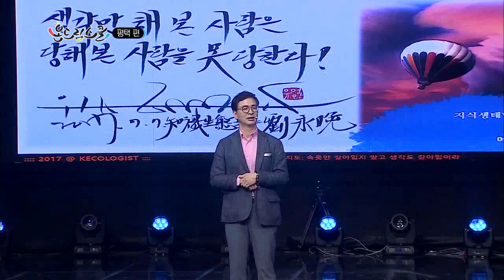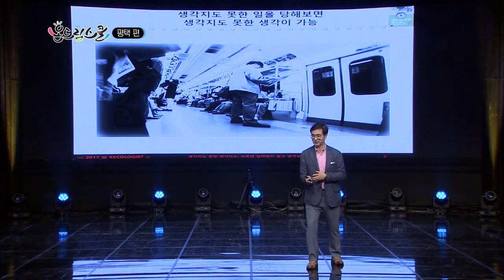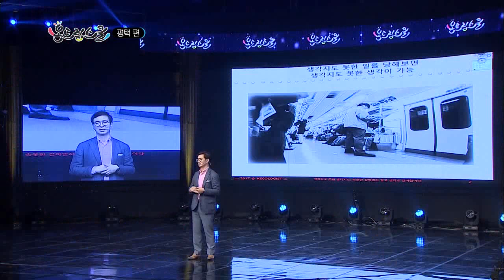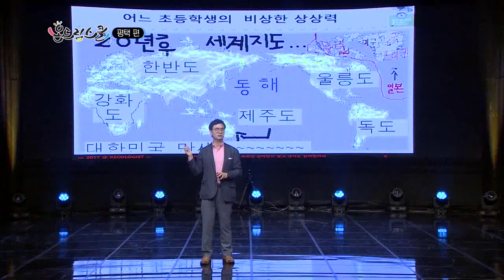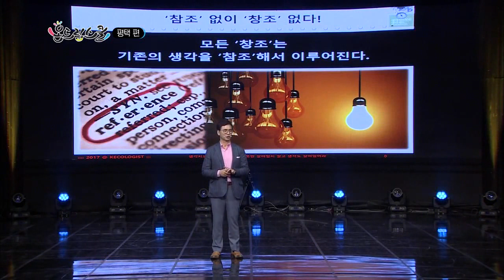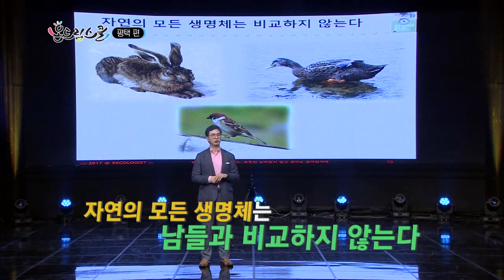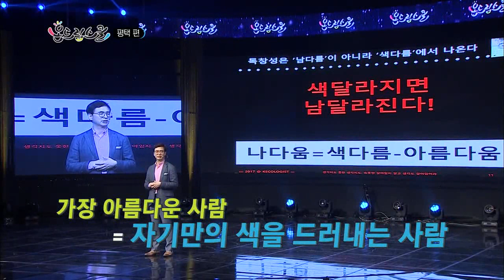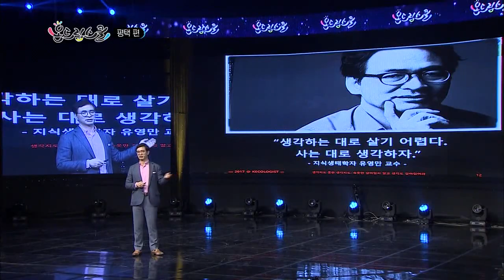[청소년 공감콘서트 온드림스쿨 경기도 평택편] 유영만 교수 강연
현대차 정몽구재단 청소년 공감콘서트 온드림스쿨 경기도 평택편

경기도 평택에서 진행된 온드림스쿨 공감콘서트!
유영만 교수님의 ‘독창성, 생각지도 못한 생각‘ 강연을 함께 감상하실까요?

날짜 : 2018년 6월 16일 [금]
장소 : 경기도 평택
멘토 : 유영만, 차홍
공연 : 소나무
사회자 : 방송인 박경림